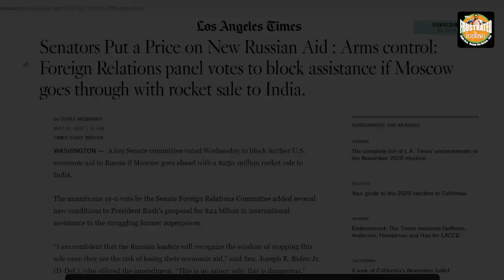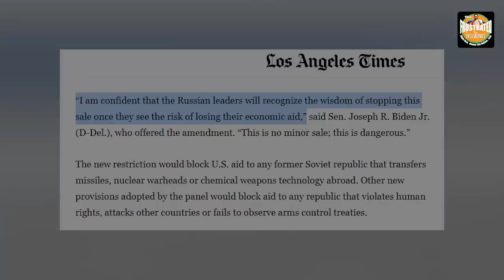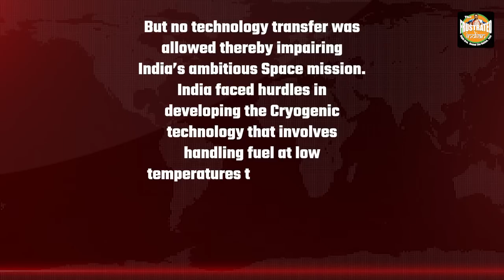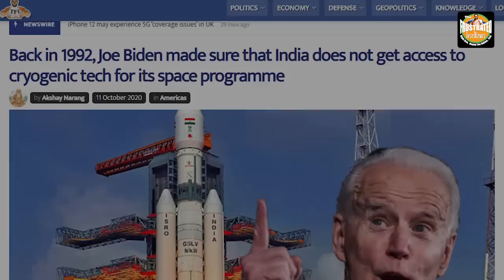Back in 1992, Joe Biden made sure that India doesn’t get access to Cryogenic Tech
The Democratic US Presidential candidate Joe Biden wants us to believe that he is a close friend of India. Is he though? A 1992 Los Angeles Times report suggests otherwise. India, as well as Indian Americans are not going to like this. Watch for more details on this big revelation.